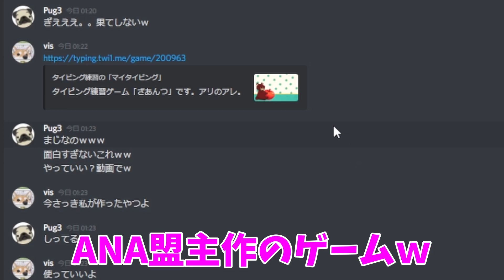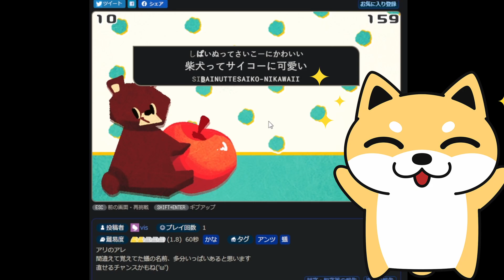【ザ・アンツ】ザアンツ系タイピングソフトが面白すぎた件。蟻のタイピングソフトなんて見たことない（笑【ザアンツ The Ants underground Kingdom】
217のANAの盟主の柴犬が作ったザアンツ系タイピングソフトをしかとみよ。

閑話休題。やってみ。飛ぶぞ？

スマホでもできるよ＾＾
好スコアをディスコードに自慢しに来なさい！笑

ついにパグの公認アンチがリアルアリ動画を出した！ｗ

こっそりディスコードサーバー作ってみました。。出来立て。
パグとゲームや雑談など遊んでくれる人はこちら

Twitterは基本DMにしか使っていませんが。。
DMは解放しています。
※ログイン頻度低め